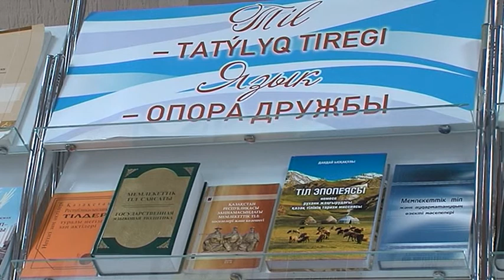Облыстық кітапханада "Тіл-татулық тірегі" атты әдеби кеш өтті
Тіл - татулық тірегі. Осындай атаумен Сәбит Мұқанов атындағы облыстық кітапханада әдеби-музыкалық кеш өтті. Шараға кітапхана оқырмандары, облыстық ардагерлер кеңесінің мүшелері мен жергілікті тарихи-өлкетану музейінің мамандары қатысты. Тілшіміз толықтырсын.